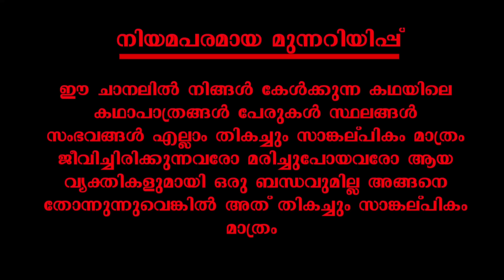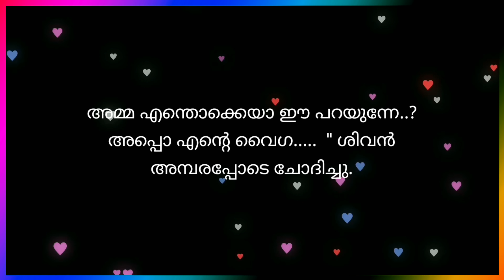എന്റെ മാത്രം | ente_matram | part 15 | romanticstory | VFF creations | fasnafasal | malayalam story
കഥ :ആര്യ

അവതരണം :ഫസ്നഫസൽ

എഡിറ്റിങ് :ഫസലുദ്ദീൻ

ബന്ധപ്പെടാവുന്നതാണ്

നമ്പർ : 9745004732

Fasnafasal
മലയാളം_സ്റ്റോറി_ടെല്ലിംഗ് വീഡിയോ
ഓഡിയോബുക്ക് മലയാളം
malayalam story
malayalam story teller
malayalam story
തുടർന്നുള്ള കഥ
നോവൽ,
നോവൽ മലയാളം,
നോവൽ ഓഡിയോ,
നോവൽ ഓഡിയോബുക്ക് മലയാളം
malayalam story,
malayalam story tailler
malayalam
മലയാള സീരിയലുകൾ
romanticstory
Romantic Love Story
റൊമാൻസ്
Love story